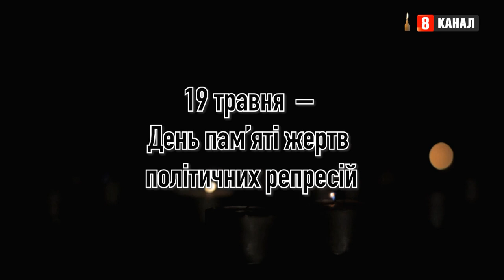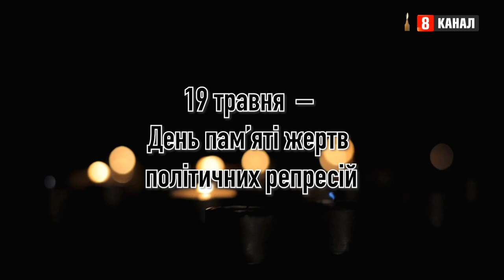8 канал - Хвилина мовчання (19.05.2024) День пам'яті жертв політичних репресій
8 канал - Хвилина мовчання (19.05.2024) День пам'яті жертв політичних репресій